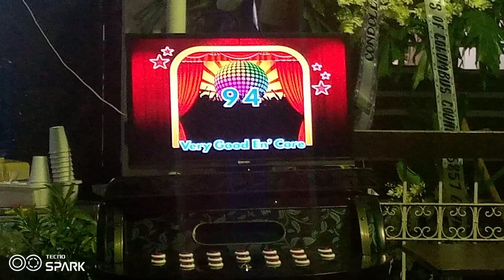platinum karaoke reyna SE score 94